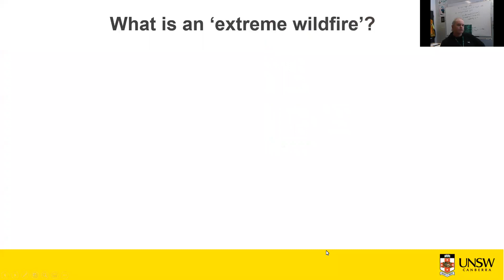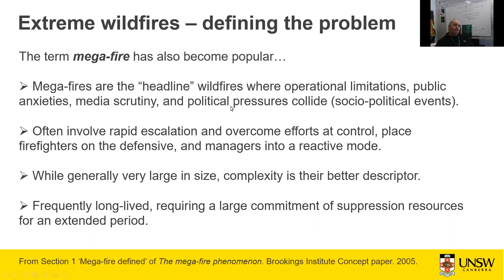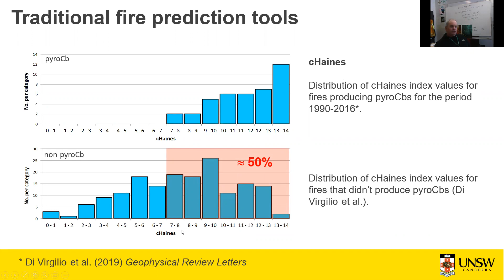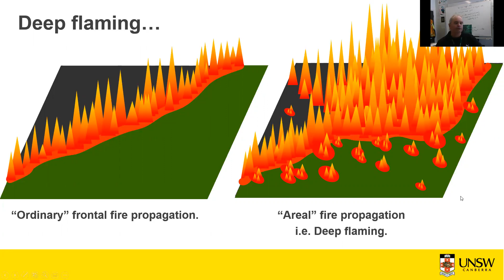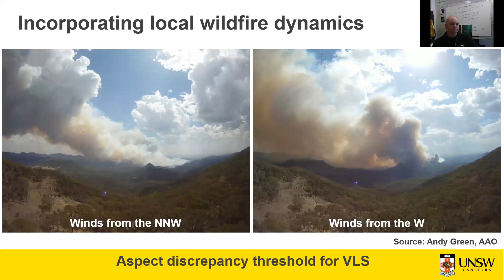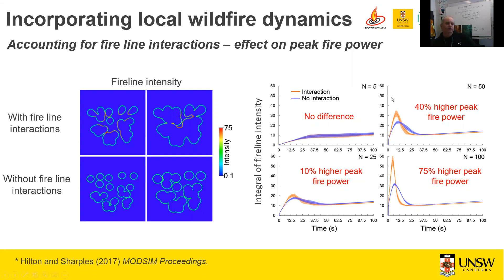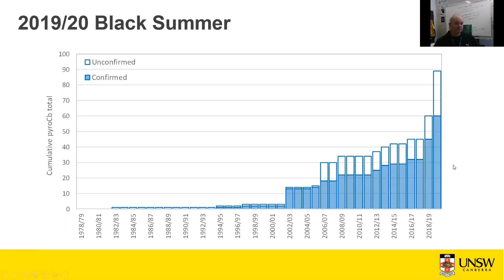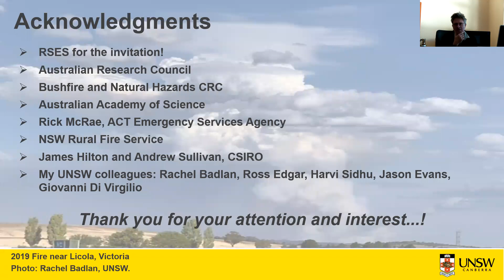RSES Seminar Series 2020-07-23 Jason Sharples (UNSW, Canberra)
Extreme wildfire development

Abstract: Extreme wildfires consistently result in loss of life and property, widespread environmental damage and further impact the cultural, economic and political stability of communities. Understanding the drivers that combine to produce extreme wildfires is now the focus of sustained research efforts around the globe. Much of this research has concentrated on atmospheric conditions, but given that extreme wildfires are actually coupled fire-atmosphere events, it is also important to consider the contributions of the fire itself. In this seminar I will discuss the role that local wildfire behaviour plays in extreme wildfire development. In particular, I will highlight the role that dynamic fire propagation plays in driving 'deep flaming' events, which appear to be critical in triggering violent pyroconvection. The ability to predict extreme wildfire development using operational tools will also be explored.